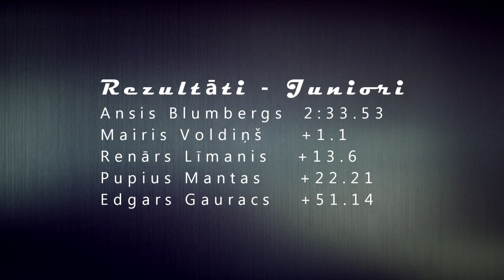LATVIJAS ČEMPIONĀTS KALNU NOBRAUCIENĀ (DH)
21. augustā norisinājās Latvijas Čempionāts kalnu nobrauciena (downhill) disciplīnā Siguldā- Kordes trasēs. Sacensībās piedālījās braucēji 4 atsevišķās meistarības un vecuma grupās. Rezultāti ir pieejami video.